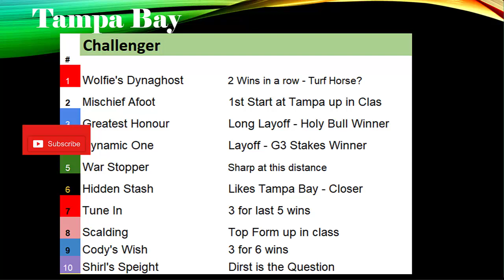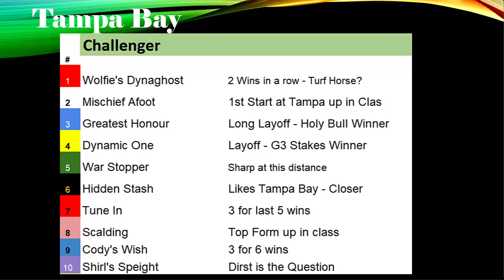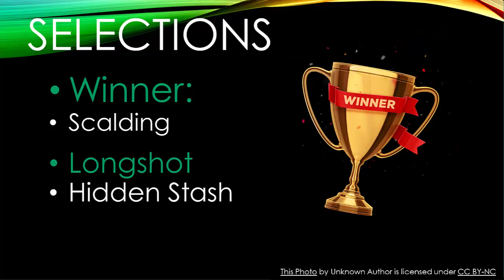Challenger Stakes 2022 Preview Tampa Bay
Preview of the 2022 Challenger Stakes from Tampa Bay Downs for 2022.  Greatest Honour, Dynamic One headline this grade three stakes race which is part of the Tampa Bay Derby Stakes Card.

Support the Page:
If you like the topic and want more videos - hit the Thumbs Up Button